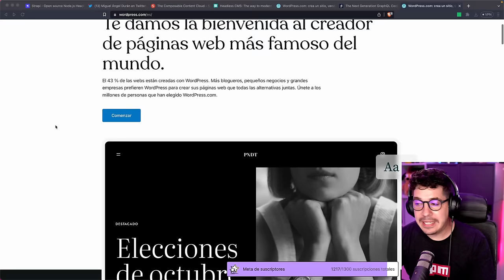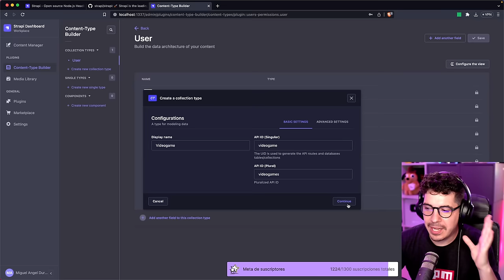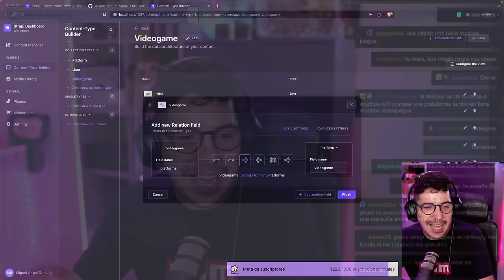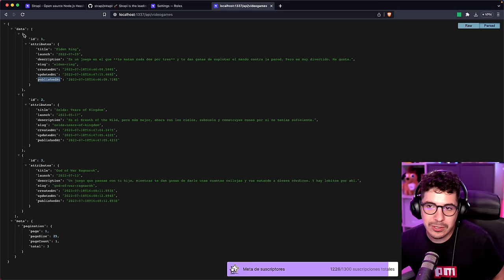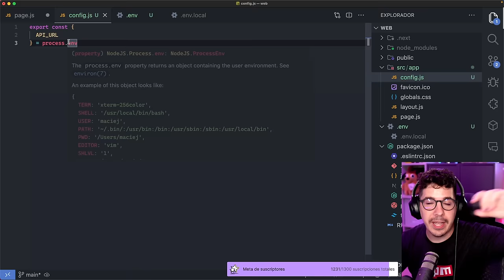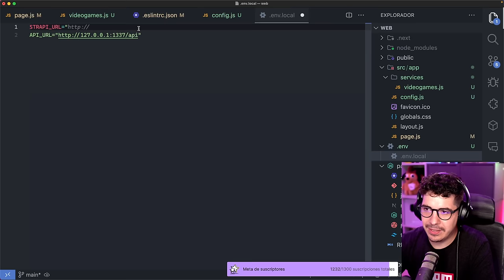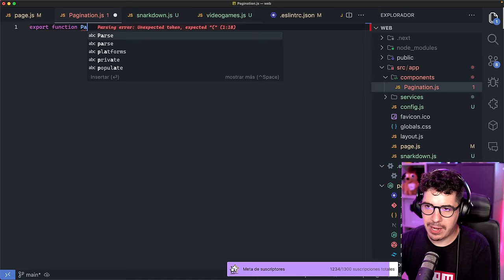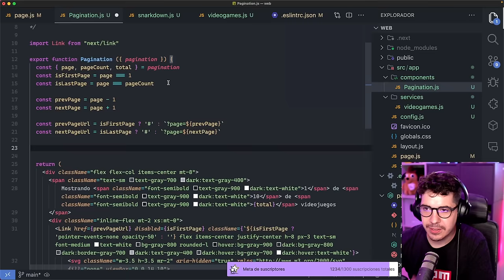Como hacer un CMS personalizado con NEXT.JS 13 y STRAPI DESDE CERO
Aprenderás a construir tu propio sistema de gestión de contenidos (headless CMS) desde cero utilizando las poderosas herramientas NEXT.JS 13 y STRAPI. En cada paso del camino, descubrirás los fundamentos esenciales, técnicas avanzadas y consejos prácticos para crear un CMS personalizado y flexible que se adapte perfectamente a tus necesidades.

Marcadores del video:
0:00 Aplicación que haremos
0:43 ¿Qué es un CMS?
2:23 ¿Qué es un Strapi?
4:48 Desventaja de Strapi
5:26 Instalar Strapi en nuestro proyecto
7:21 Credenciales a Strapi
7:51 Explicando Interfaz
8:51 Creando Nuestra Primera Colección Tipos😀
12:01 Imagenes
12:40 UID
13:20 Slug
15:14 WARNING CON STRAPI
16:55 Creando el resto de Colección de Tipos
19:17 Relaciones
22:30 Agregando Contenido/Información a Platform
23:40 Agregando Contenido/Información a VideGame
27:06 Nuestra API de Strapi
31:17 Maneja API’s de Strapi
35.58 Plugins de Strapi
38:22 Next.js 13 a nuestro proyecto
39:11 A MOVER LAS MANITAS
39:50 Haciendo Fetching
41:24 Mostrando la información del Fetch
42:41 Solucionar problema del “fetch failed”
44:15 Agregando estilos
45:24 Integrando la información de la API al proyecto
46:25 Mostrar la imagen de la API
50:14 Haciendo Mapping (Pregunta de midusub)
51:38 Cambiando el Markdown a HTML
53:33 Continuando
57:30 Explicación
58:10 Paginación
1:03:05 Mostrando un elemento por pagina
1:05:38 Agregándole Interactividad
1:09:11 Resultado